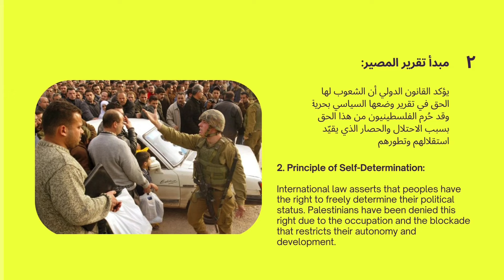14 international laws violated by Israel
Israel violated more than 14 international laws and 28 UN resolutions. The ICJ “advises” that it’s an apartheid state and its occupation of Palestine must end. I’m wondering how the international community will respond! SANCTION ISRAEL NOW!!